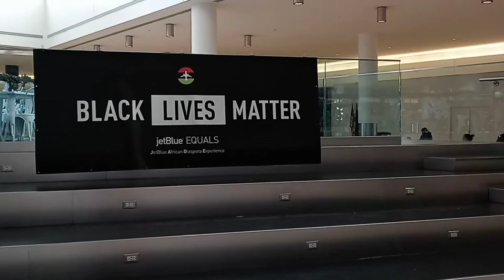A visit to Jamaica